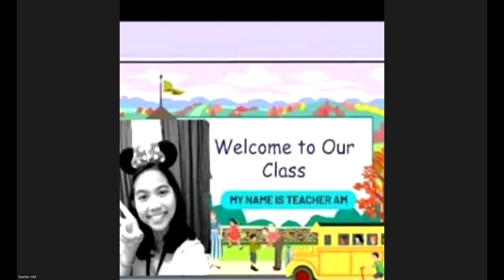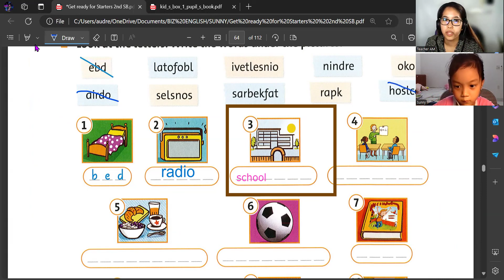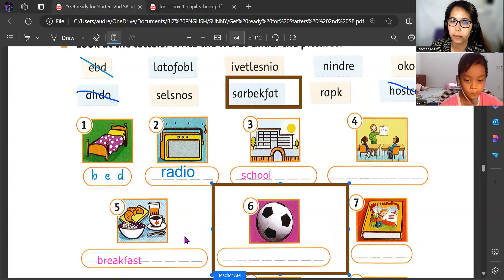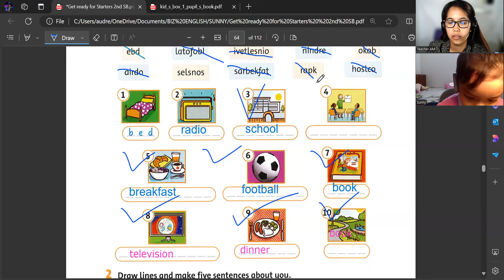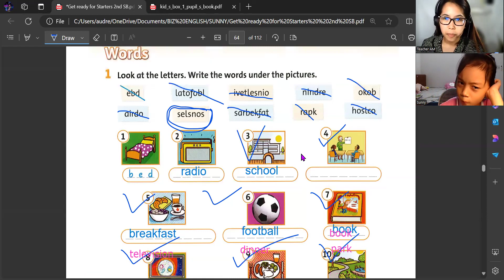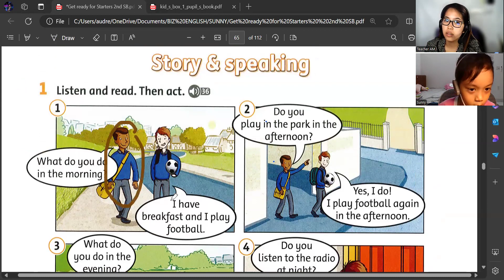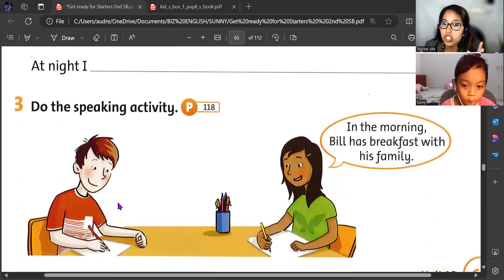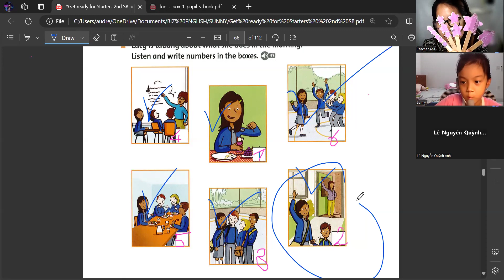SUNNY- FUN FOR STARTERS- JULY 6, 2024